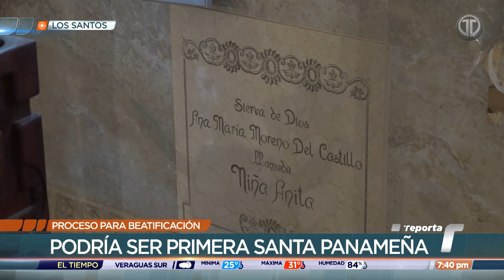Ana María Moreno podría convertirse en la primera santa panameña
La ‘Niña Anita’, Ana María Moreno Del Castillo, podría convertirse en la primera santa panameña, luego de que el Dicasterio para la Causa de los Santos de la Santa Sede anunció mediante una nota dirigida a monseñor Rafael Valdivieso, que se podrá continuar el proceso hacia su beatificación y posterior canonización.